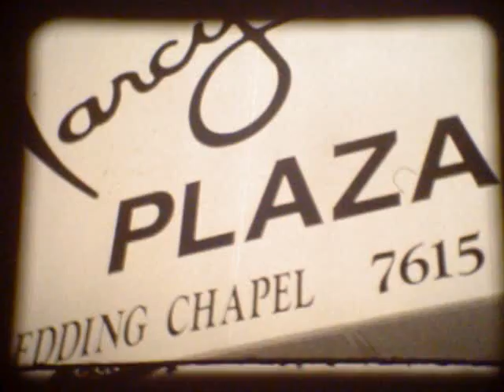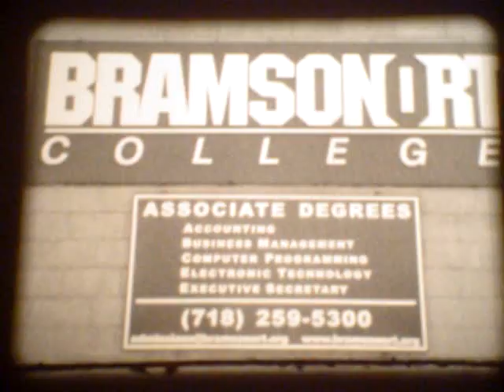Bensonhurst, Brooklyn in New York, USA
Super 8mm film on my adventures in Bensonhurst. This was a project for a communications class in college. Had to show the diversity of a neighborhood we were either born in or lived in. Also, had to use a vintage film camera and use some techniques to make it appear vintage.